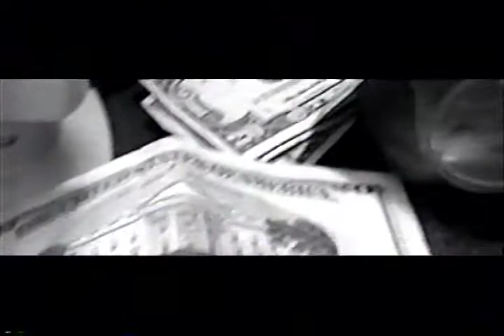Boney Bones - Hollywood